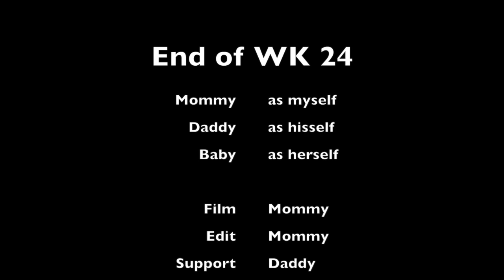Finally Sleeping in her Crib!!!: WK 24 2017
Hey Guys!

So my 2017 New Years Resolution is to film myself and/or my family everyday, at least for a little. I am mainly doing this for myself to see how my family and I are progressing through the year. It will be very nice to come back to these videos in the future and see how things were in 2017.

Week 24: June 11 - June 17

Finally!! After 11 months, our baby is sleeping on her own. This week has been pretty momentous because she is finally sleeping in her crib through the night, she got her first hard core sickness, and we started house sitting for my aunt (basically a mini vacation for us)

You are welcome to watch my journey through 2017 and next week I will have my new week!